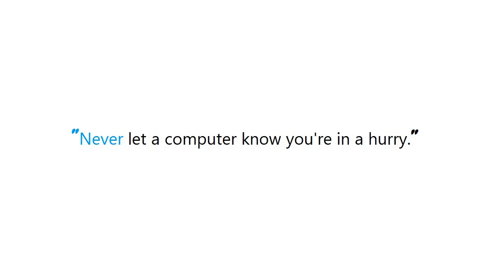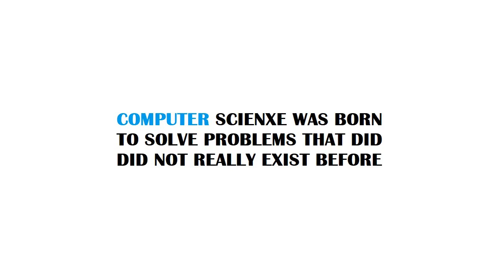PYTHON : ElementTree XPath - Select Element based on attribute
Guide : [ PYTHON : ElementTree XPath - Select Element based on attribute ]